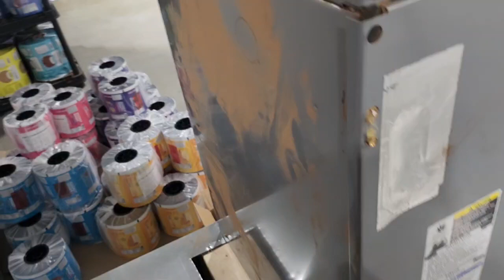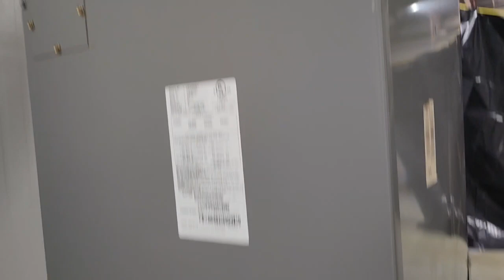One Oil Trap Every Ten Feet Of The Riser - Condenser On The Roof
One Oil Trap Every Ten Feet Of The Riser.